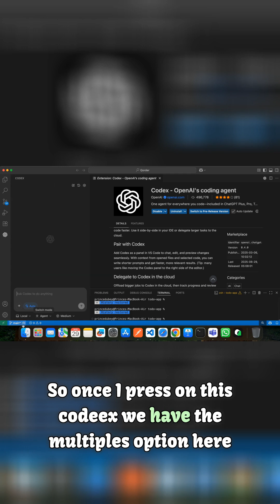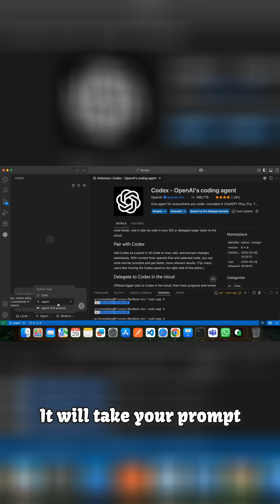OpenAI Codex IDE Extension 🔥: Full Review | Solves Cursor’s 'free token' & 'trial account' Problem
Welcome to Dev Chronics! I'm Prince Dubey, let's begain...

OpenAI just launched the brand-new **Codex IDE Extension**, powered by GPT-5 — and it’s a total game-changer for developers. 🚀

In this video, we’ll break down everything you need to know:
✅ Codex inside VS Code, Cursor & Windsurf
✅ Seamless local ↔ cloud handoff
✅ Built-in GitHub PR reviews with @codex
✅ GPT-5 power for smarter code generation & debugging
✅ Platform support (macOS, Linux, WSL for Windows)
✅ Live demo of Codex IDE in action

Whether you’re coding in JavaScript, Python, or building production apps, Codex is now your unified AI agent across IDE, CLI, GitHub, cloud, and even mobile.

💡 Why it matters:
- Boost developer **productivity**
- Eliminate **context switching**
- Improve **code quality** with intelligent AI reviews

👉 Watch till the end for a full walkthrough + demo!

👍 Like this video & drop a comment: Which Codex feature excites you most?

🔹 **Chapters:**
0:00 Intro – Codex IDE Extension Launch
0:30 What’s New with Codex IDE
1:20 Cloud ↔ Local Workflow Explained
2:00 GitHub PR Reviews with Codex
2:40 GPT-5 Power & Unified Agent
3:30 Platform Support (macOS, Linux, WSL)
3:50 Early Developer Reactions
4:30 Why This Matters for Developers
5:10 Codex IDE Demo in VS Code
6:10 Outro + Final Thoughts